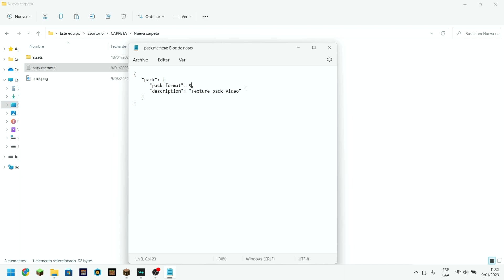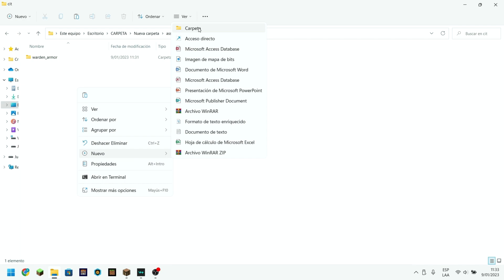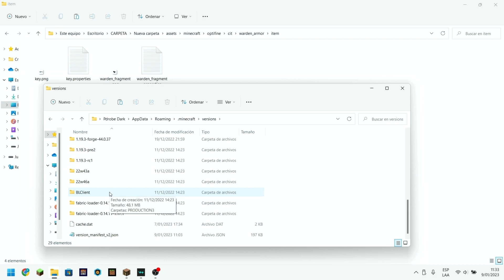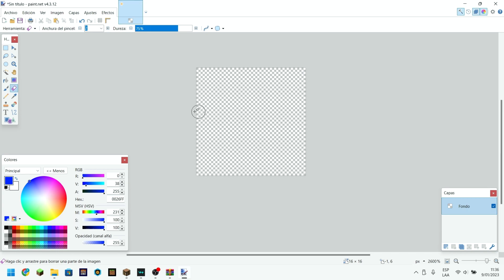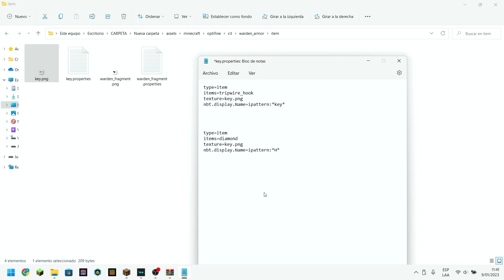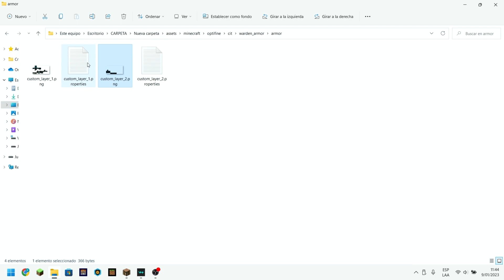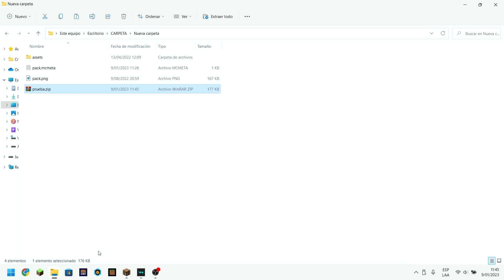Como añadir items nuevas - Pt.3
Esta es la tercera parte de una miniserie de como crear items totalmente customisados.